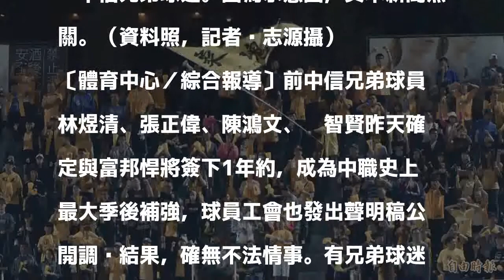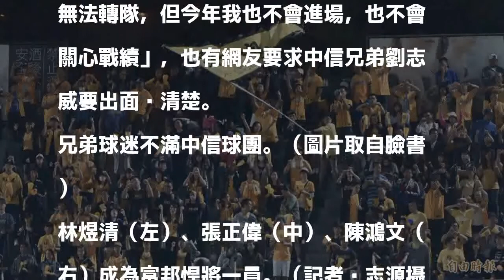中職》富邦簽中信4棄將 象迷火大揚言不再支持兄弟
中信兄弟球迷。圖為示意圖，與本新聞無關。（資料照，記者黃志源攝）

發表評論評論如下。